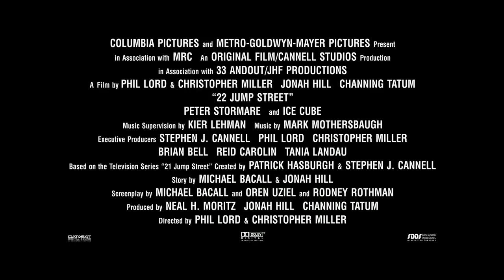22 Jump Street - Janning Featurette - Sony Pictures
After making their way through high school (twice), big changes are in store for officers Schmidt and Jenko when they go deep undercover at a local college.

In Cinemas June 19th 2014!